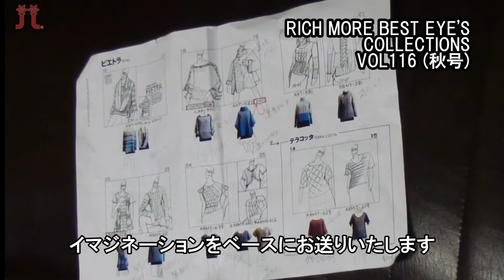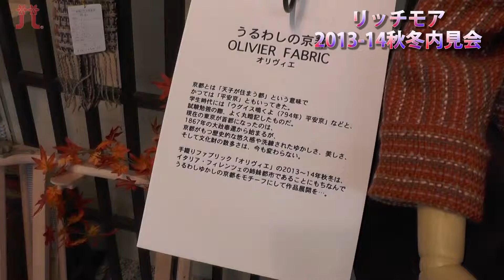amuuseTV130705配信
手芸情報番組amuuseTV　リッチモアチャンネル　をYoutubeでもお楽しみください。
今回はリッチモア2013秋冬商品　内見会会場より新商品のコンセプトをご紹介いたします。